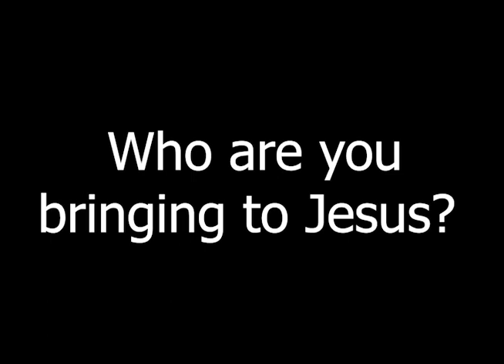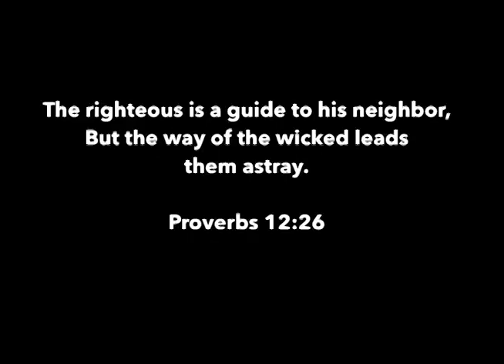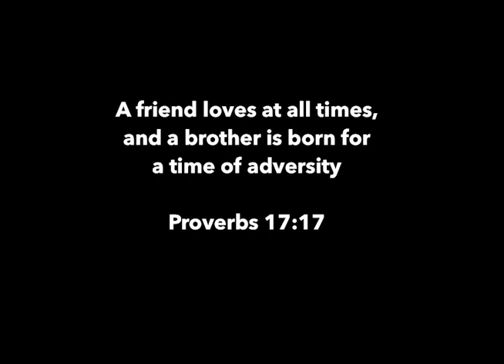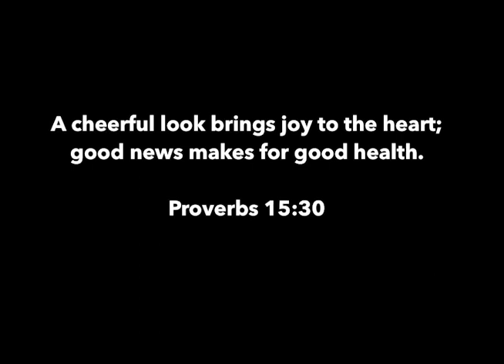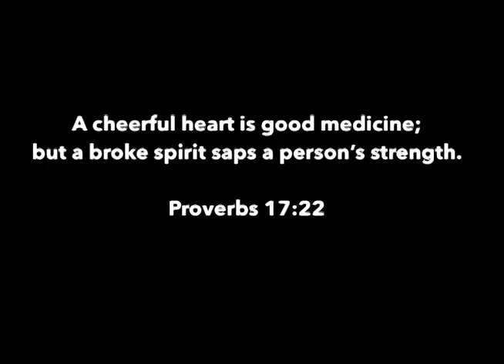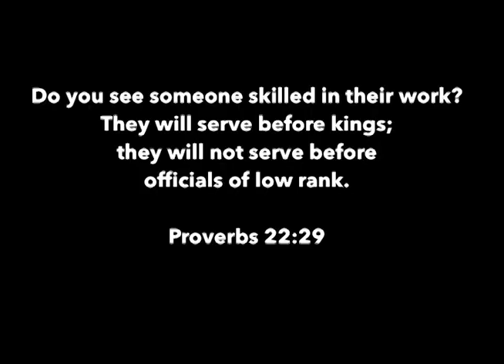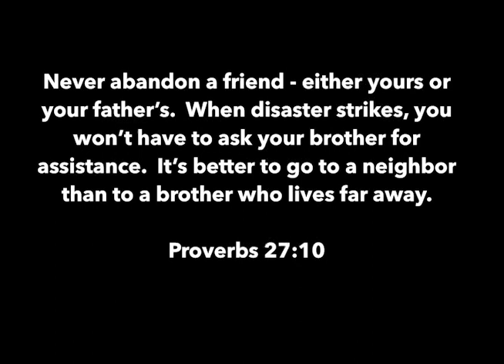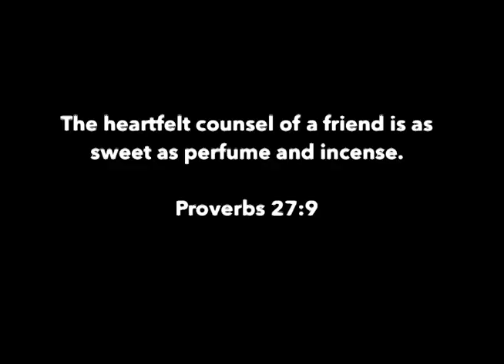A Shoulder to Lean On